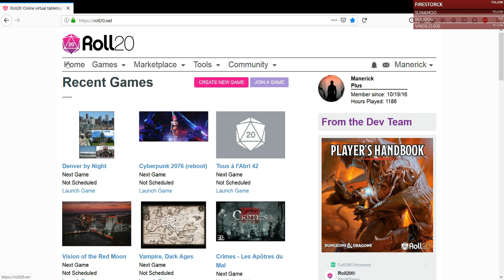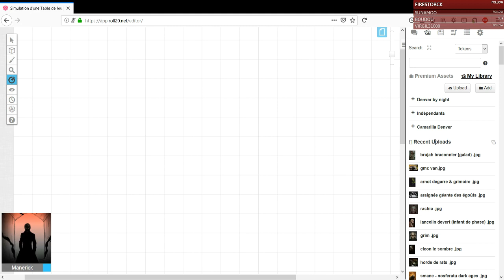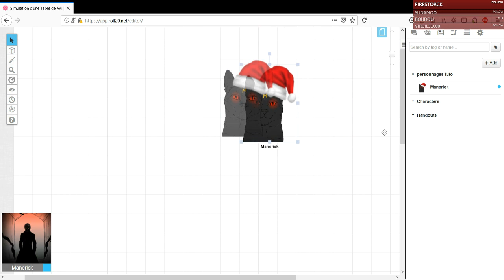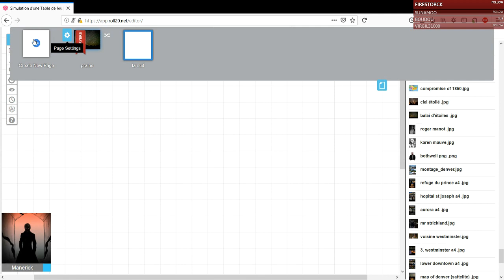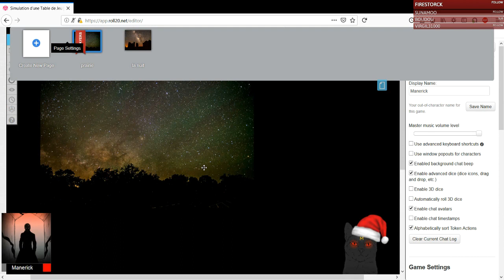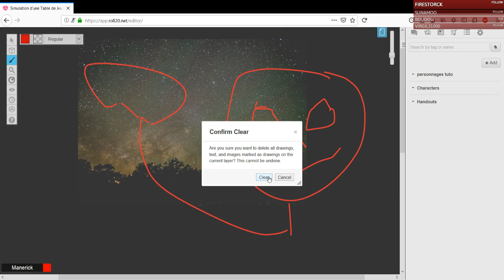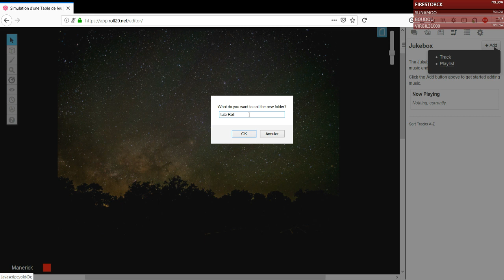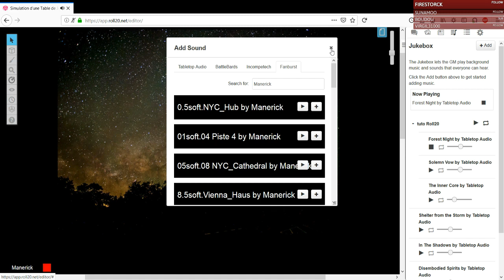Tuto pour Roll20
1:19 (création d'une table virtuelle)
18:54 (Roll20 : les scènes)
32:05 (Paramètres de table virtuelle)
38:00 (Roll20 : barre d'actions)
48:42 (Roll20 : jukebox & musique)
Voici un tutoriel pour utiliser Roll20 (pour du JdR en ligne ou jeux de plateau)
Pour pourrez retrouver le résultat de mes utilisations de Roll20 sur cette chaîne ;)
Si vous aimez ce contenu, n'hésitez pas à partager et commenter :)